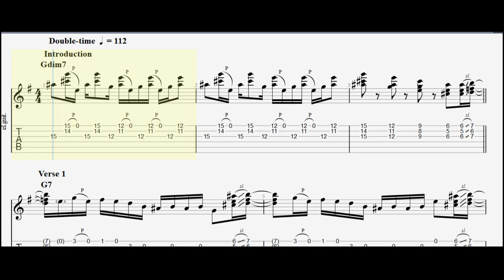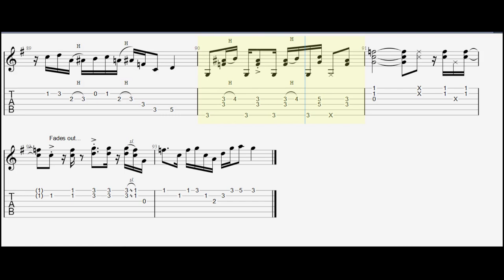Matt Rae Weed Whacker full tab playthrough